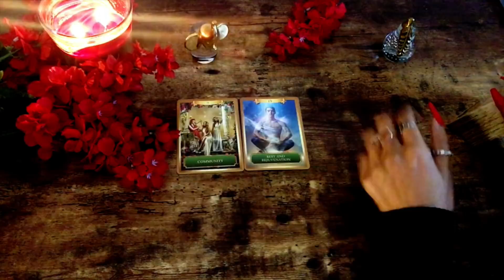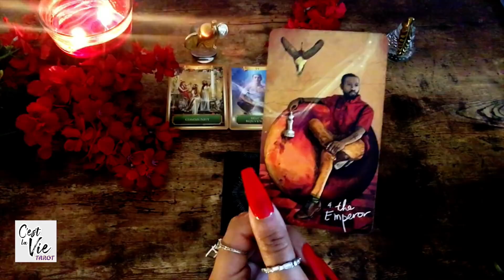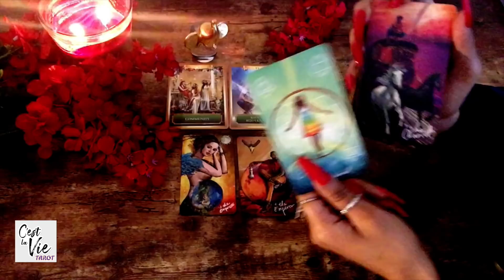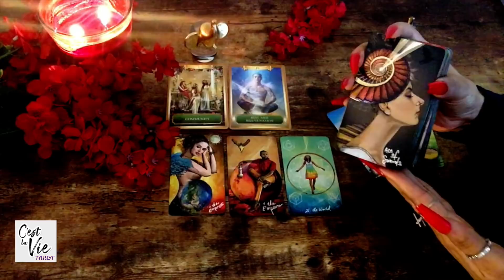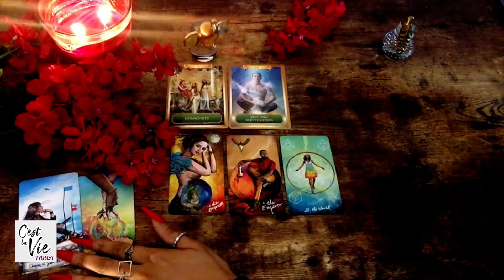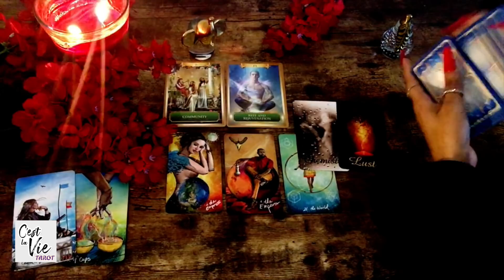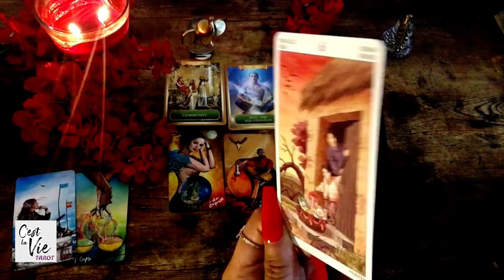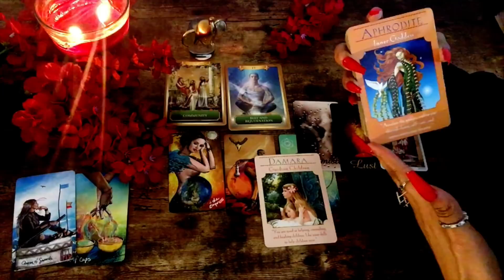ARIES | ~ Thinking of the Deep Connection~ IN LOVE ❤ Tarot Love Reading February 2021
Welcome  Please Enjoy your Tarot Love Reading

ღ~THANK YOU!!